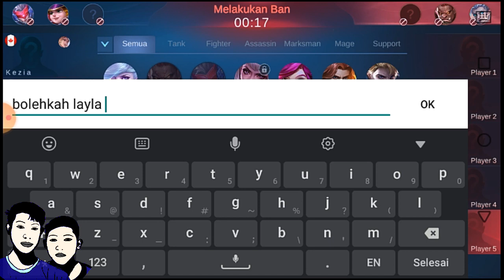gk di bolehin hyper vale pun mengila | mobile legens